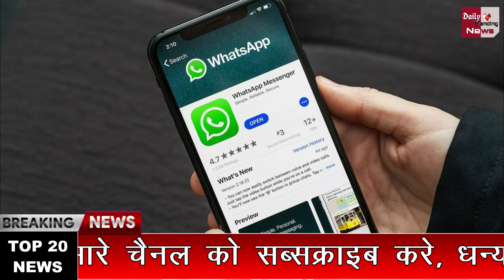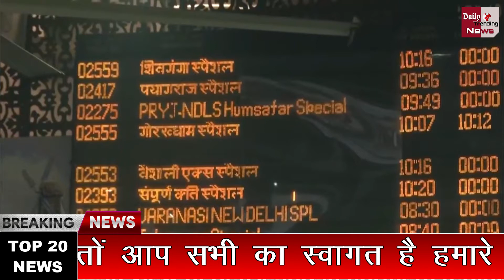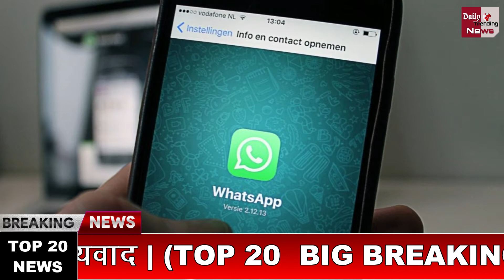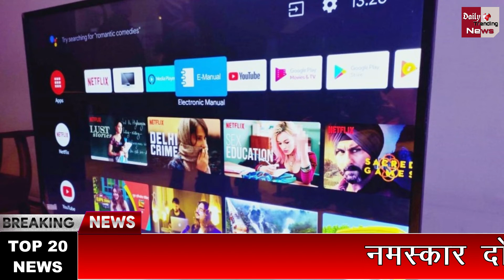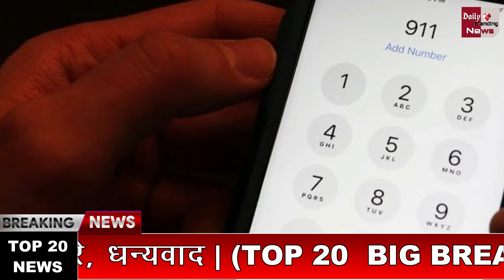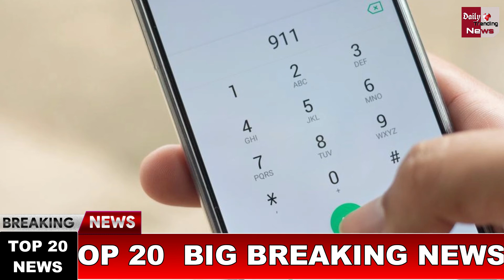आज सुबह 17 जनवरी 2021 के मुख्य समाचार, भारत में हुआ कोरोना का अंत, Breaking News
Breaking News | Today Top 20 Headlines | January 17, 2021 | Nonstop 70 Headlines | देश-दुनिया की 70 बड़ी खबरें फटाफट